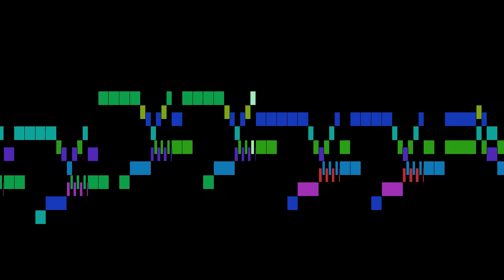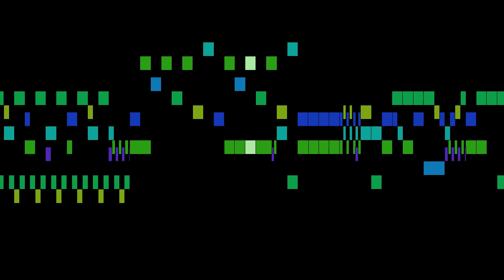Quantz - Duetto V (QV 3:2.2)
An animated score of " Duetto V (QV 3:2.2)", from 6 Duets for 2 Flutes, QV 3:2 (Op.2) , by Quantz.